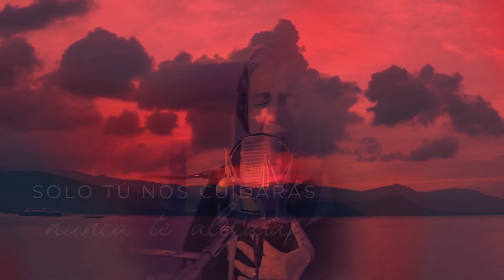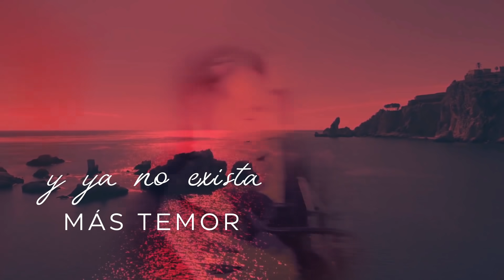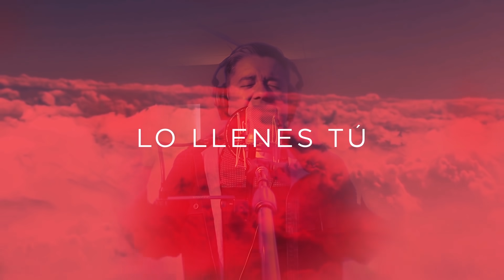Steve Cordon - Cúbrenos Señor (Lyric Video)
CÚBRENOS SEÑOR
Autor: Steve Cordón
Copyright: 2017 Gente 423

En cada paso y cada acción, en cada sueño y decisión

Queremos darte adoración

Con tu consejo nos guiarás, nos librarás de todo error

Nuestra confianza está en ti

Sólo tu nos cuidarás, nunca te alejarás

Tú eres Dios, tu grandeza es sin igual

Cúbrenos Señor, toma tú el control
Que cada rincón de nuestro ser lo llenes tú

Hay situaciones que sin ti no lograremos aguantar

Necesitamos de tu paz

Que cada día tu amor aumente en nuestro corazón
Y ya no exista más temor

CRÉDITOS:
Autor: Steve Cordón
Interpretado por: Steve Cordón
Arreglo musical: Abner Bernate y Steve Cordón
Voces: Yudith Cordón
Guitarras, bajo y Programación de Teclados y Samplers: Abner Bernate
Batería: Hubert Payne
Ingeniero de Grabación y Mezcla: Leo Partipilo
Masterización: Esteban Piñero